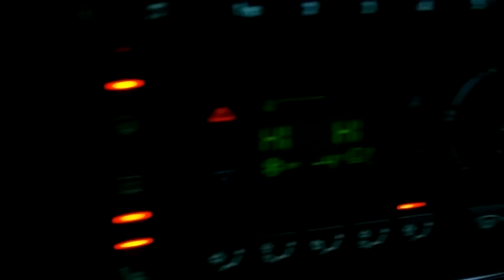Range Rover P38A Traction Control **TC SHOW**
range rover p38 a traction control show 4 season tires on ice land rover best 4x4 ever